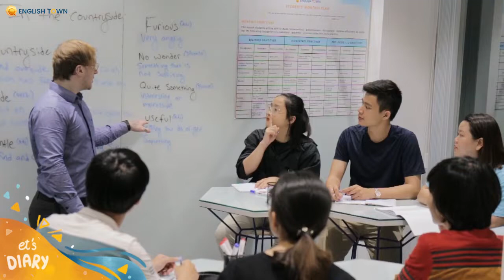LỚP HỌC BEGINNER - GIAO TIẾP CĂN BẢN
🏠 ET 1: Lầu 4-5, Toà Nhà Sumikura 18H Cộng Hoà, QTB